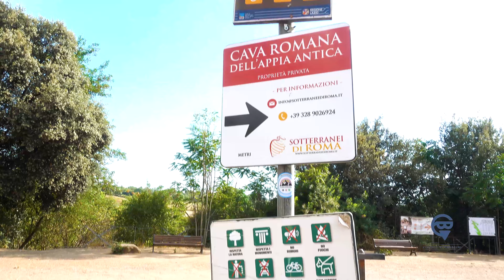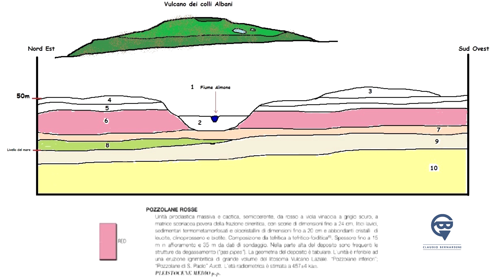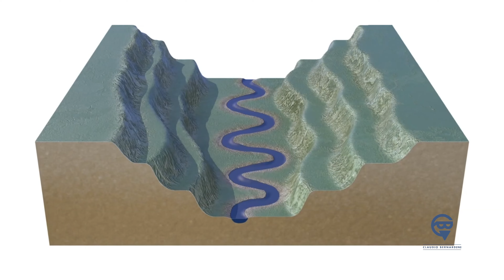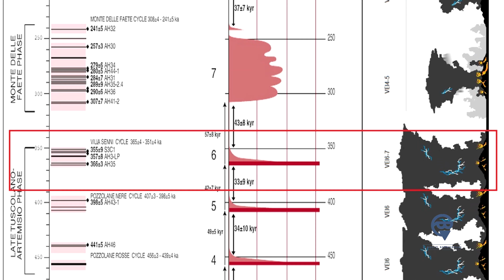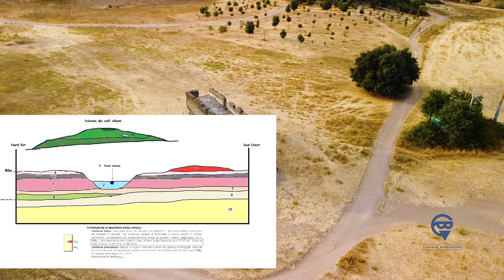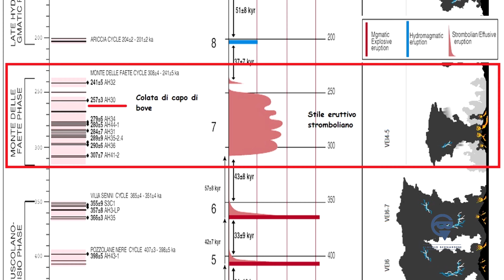GEOLOGIA ON THE ROAD - (ep.3) - Il Parco della Caffarella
Piccolo reportage sul parco della Caffarella, situato a Roma Sud nel parco archeologico dell'Appia Antica! la valle del fiume Almone incide le rocce vulcaniche dell'apparato dei Colli Albani e in questa zona si può vedere uno spaccato geologico della città di Roma come sarebbe se non ci fosse una metropoli di 5 milioni di persone intorno!